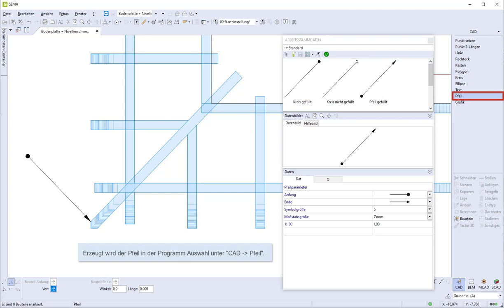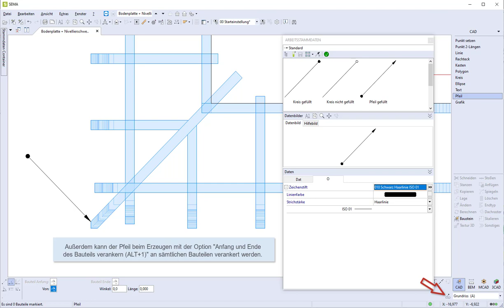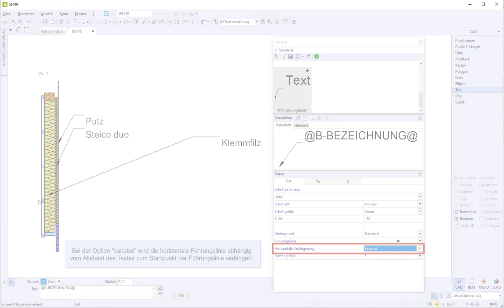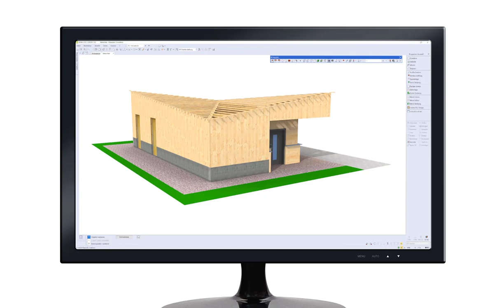Neuerungen im CAD Bereich V22-1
Stammdatum Pfeil, Erweiterungen CAD Text, Abrunden von Polygonkanten.

• Abbonnieren Sie unseren Kanal um immer über die neuesten Videos informiert zu werden.